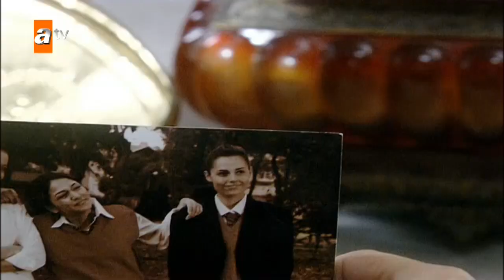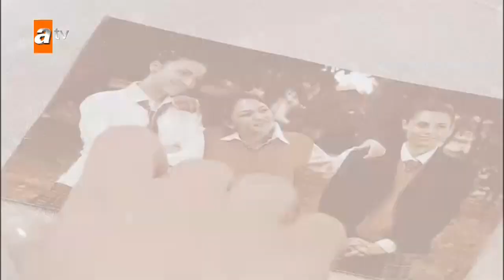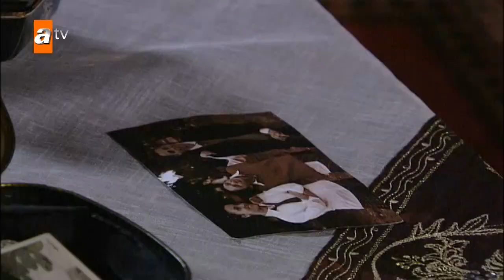Firuze ailesi arıyor! - Dantel 3. Bölüm Sahneleri